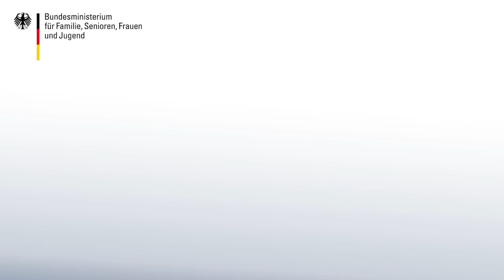Manuela Schwesig zum Bundesprogramm "Demokratie leben!"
Am 1. Juli stellte Bundesfamilienministerin Manuela Schwesig in Berlin das neue Bundesprogramm "Demokratie leben! Aktiv gegen Rechtsextremismus, Gewalt und Menschenfeindlichkeit" vor.